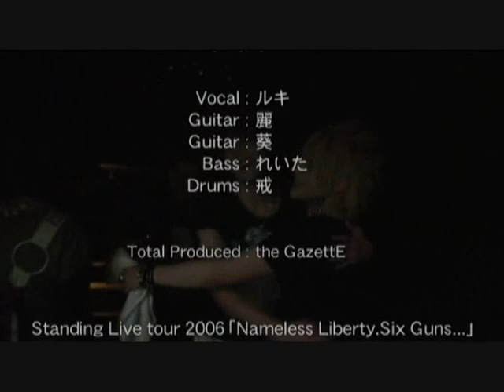the GazettE - Nameless Liberty Six Guns [N.L.S.G] Tour Final at Budokan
End of the concert. They cry... TT.TT So beautiful and touching ♥♥